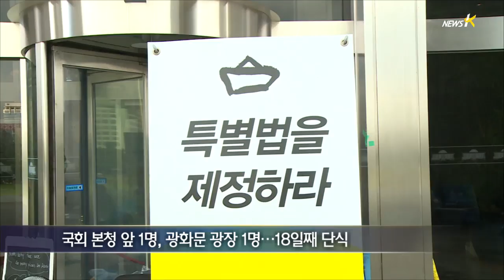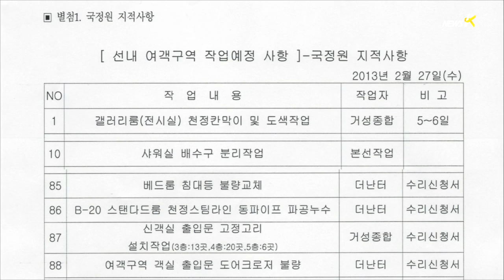[세월호] 국정원 "세월호 노트북 문건 작성한 세월호 직원 사망 추정"(2014.07.31)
[앵커]
어제 밤 국회 본청에서 단식을 하던 유가족 한 명이
또 병원으로 옮겨졌습니다.
7.30 재보궐 선거는 끝났지만 세월호 특별법 제정을 위한 유가족들의
단식 농성은 계속되고 있습니다.
오늘 국회 정보위에 이병기 국정원장이 출석했습니다.
세월호 업무용 노트북에서 나온 국정원 관련 문건에 대한
의혹 추궁이 있었지만
국정원은 해당 문건을 작성한 세월호 직원은
이번 참사 때 숨진 것으로 추정했습니다.
이 사안 취재하고 있는 피디 연결합니다.
윤이나 피디,